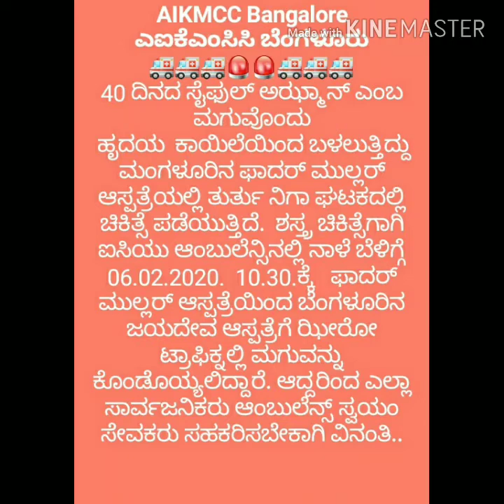MANGALORE TO BANGALORE AMBULANCE | REACHED JAYADEVA HOSPITAL BANGALORE